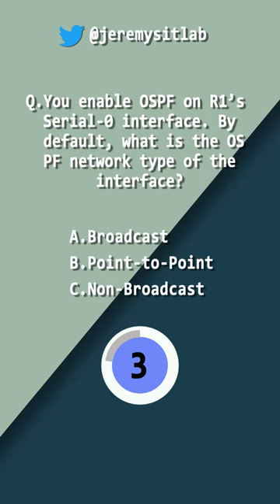CCNA QUIZ // OSPF Network Types //